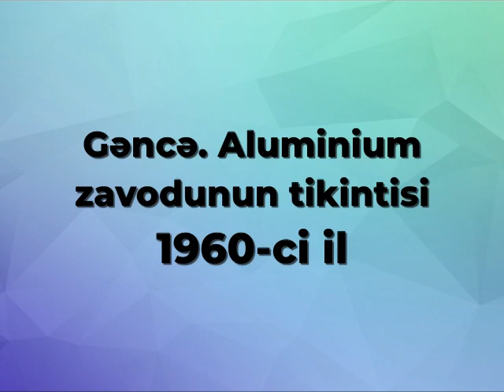Gəncə. Aluminium zavodunun tikintisi (1960-ci il)